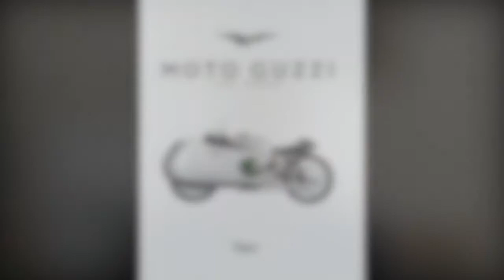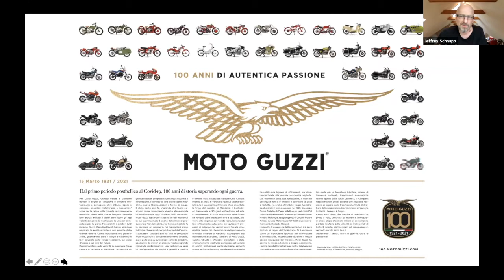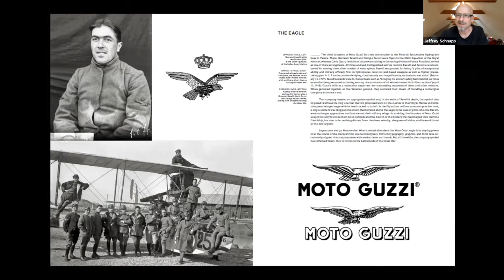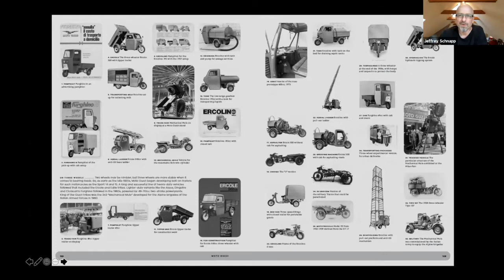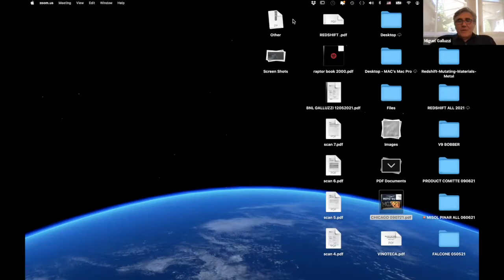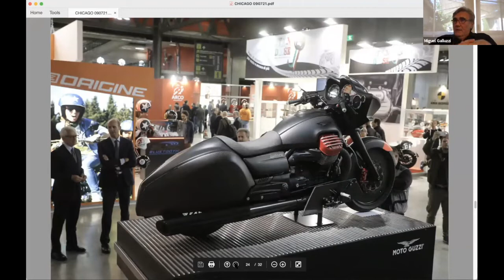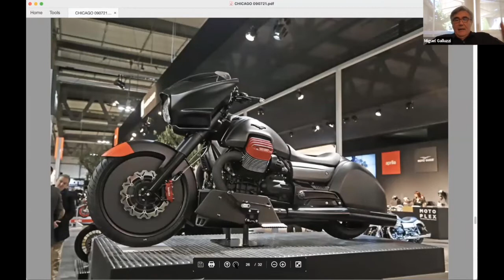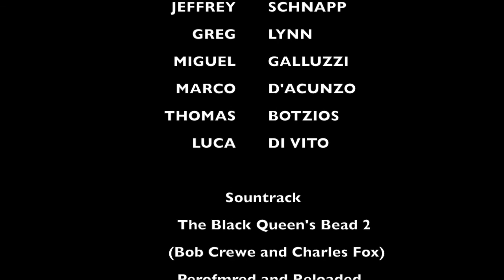Moto Guzzi: 100 Years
Italian Design Day 2021
Friday, July 9, 2021 at 6pm CT

The Consulate General of Italy in Chicago, Piaggio Group and the Italian Cultural Institute in Chicago celebrate Moto Guzzi’s 100th birthday: one hundred years of passion, success, adventure, innovation and the sheer joy of riding motorcycles.

Jeffrey Schnapp (Harvard University), Greg Lynn (Moto Guzzi factory and museum designer), Miguel Galluzzi (Head of Piaggio Advanced Design Center) and Marco D’Acunzo (Chief Marketing Officer Piaggio Group Americas) introduce Moto Guzzi 100 Years, the inspiring book, curated by Jeffrey Schnapp, where a writer, an actor, three journalists, a DJ, a designer, an astronaut and a cultural historian recount their passion for the Mandello Eagle, while their tales are interspersed with the exploration of the past, the present, and the future of the company through images of vehicles, places and above all stories of individuals, famous and ordinary who have made the history of the brand.

After a decade of road racing in the West Coast Championship, Jeffrey Schnapp, cemented his identity as dedicated Guzzista in 2015 when, with Greg Lynn and the leadership of the Piaggio Group, he founded the Boston-based robotics company Piaggio Fast Forward. As the founder and faculty director of metaLAB at Harvard University, he teaches cultural history, design, and media studies and is the author of a large corpus of books and essays including, most recently, FuturPiaggio: Six Italian Lessons on Mobility and Modern Life (2017).

Greg Lynn grew up outside of Cleveland, Ohio, where he spent most of his time on a farm on a lake, riding slow vehicles as fast as he could; from tractors, to motocross bikes, to dinghies, keelboats and powerboats. This doesn’t compare to designing a Moto Guzzi factory and museum on Lake Como. In addition to buildings, he also designs industrial products for Alessi, Vitra, Swarovski, Nike and for Piaggio fast Forward: robots. When in Boston he lives 100 meters from the robot assembly factory, when in Los Angeles he sailshis foiling trimaran and rides his Moto Guzzi Audace along the coast.

Miguel Galluzzi is an industrial designer specializing in motorcycle design. He currently heads Piaggio’s Advanced Design Center in Pasadena (CA) where he manages the design of the Aprilia, Moto Guzzi, Derbi and Gilera motorcycle brands, working closely with the company's styling headquarters in Italy as well as its R&D centers in China, India and Vietnam. Widely known for having designed the Ducati Monster, Galluzzi has also designed the Aprilia Dorsoduro, RSV4, and Tuono, as well as the Moto Guzzi V7 Racer and California 1400. Under Galluzzi's direction, Moto Guzzi received the Motorcycle Design Association Award in 2012, and in 2013, Visor Down named Galuzzi one of its Top Ten motorcycle designers.